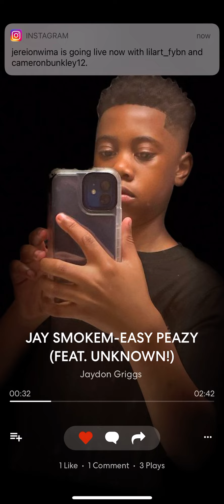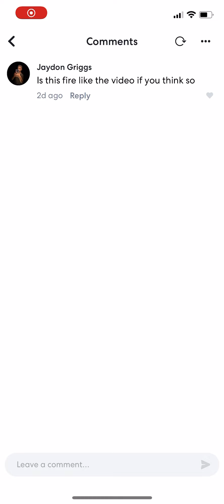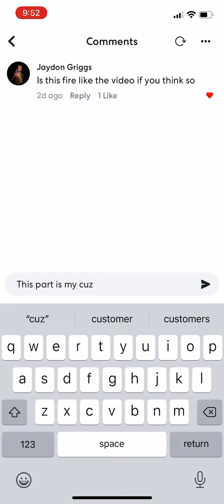Jay smokem- EASY PEAZY(Feat. Unknown!)